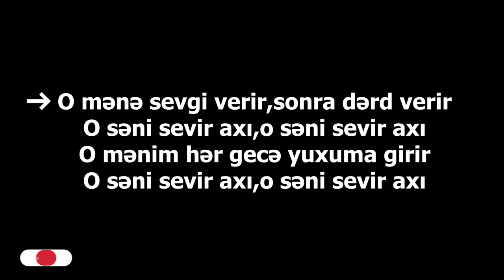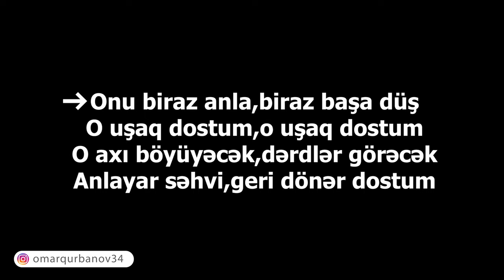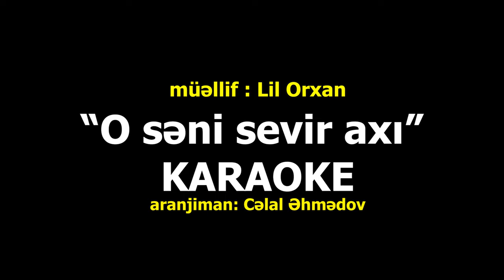O səni sevir axı - KARAOKE (Lil Orxan)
müəllif: Lil Orxan
aranjiman: Cəlal Əhmədov

Lil Orxan "O səni sevir axı" musiqi sözləri

Dünyalar qədər sevirdim onu
Məni tərk etdi,ama səhv etdi
Yenədə sevirdim onu çox dostum
Amma bilirdim ki olmaz sonu
Ondan başqa görməzdi gözüm
Heç kimi dostum,heç kimi dostum
İndi kimə mən deyim dərdimi
Dərdimi dostum,dərdimi dostum…
Nəqarət
O mənə sevgi verir,sonra dərd verir
O səni sevir axı,o səni sevir axı
O mənim hər gecə yuxuma girir
2-ci bənd
Onu biraz anla,biraz başa düş
O uşaq dostum,o uşaq dostum
O axı böyüyəcək,dərdlər görəcək
Anlayar səhvi,geri dönər dostum
O sənsizliyə örgəşib artıq
Sən ona tərəf qaç, o gələr dostum
Sən sevgivi qoyma tükənsin
Çox tələsmə,düzələr dostum...
Nəqarət
Rep hissəsi
Mən var idim onun hər bir anında,
onunsa gozləri başqalarında
Mən boğulanda göz yaşlarımda,o isə gülüş saçırdı
Ünvanında,hər bir anında,hər saatında
Mən idim tək sevəni,tək yanında
Odur hər gecə,odur hər gecə tək xəyalımda...

Rus dilində
Весом с миров я любил её
Она ушла от меня, но ошиблась
Всё равно я её любил очень, мой друг
Но знал, что не будет конца
Кроме неё не видели мои глаза
Никого мой друг, никого мой друг
Теперь кому мне рассказать своё горе?
Своё горе мой друг, своё горе мой друг...
Припев:
Она даёт мне любовь, потом даёт горе
Она тебя ведь любит, она тебя ведь любит
Она каждую ночь в моих снах
Naga
Ты немного пойми её
Она ребёнок друг мой, она ребёнок друг мой
Она ведь вырастит, горести увидит
Поймёт свою ошибку и вернётся назад ,мой друг
Она уже привыкла без тебя
Ты беги в её сторону, она придёт мой друг
Ты не давай закончится своей любви
Не торопись, всё образуется друг мой...
Припев:
Rep
Я был с ней каждое мгновение, а её глаза были у других
Только я её любил, только я был рядом
Она каждую ночь, она каждую ночь в моих мечтах...
Когда я задыхался от слёз, она светила улыбкой
В её адресе, в каждом её мгновении, в каждом часу.